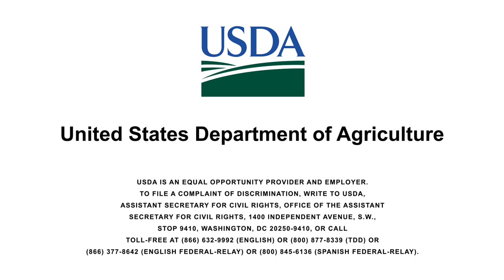How to Manage Aphids without Pesticides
Brendon doesn’t use insecticides, but that doesn’t mean that he is not controlling his aphid population. Brendon prefers to use plant diversity, like cover crops and companion crops, and insects to do the control for him. The Rockey Farm strategy of using diversity to control aphids is a great example of the probiotic approach.

Please note, this video was filmed in the summer of 2019.